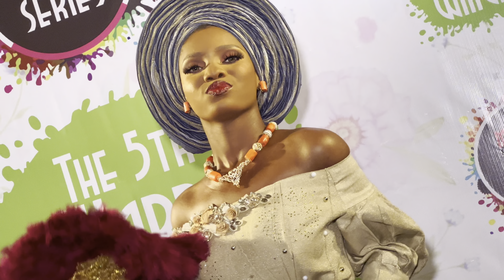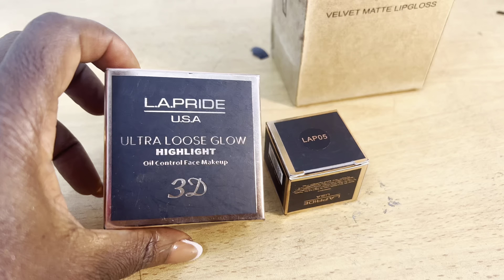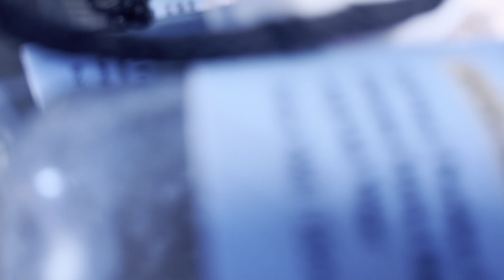How To Do Your Makeup Like A Pro / Using Nigeria MakeupBrand / VLog /Warri makeupfair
Hey Lovelies Doing your makeup like a professional makeup artist is not as hard as it seems.
I hope you enjoyed watching this step by step through full face, flawless makeup using a Nigeria brand makeup products @beautybyjoms lipstain, eyebrow pencil, lipgloss, mascara, liquid eyeliner to achieve this timeless look❤️

Business Instagram @makeupbyvincrystal

Makeup product @beautybyjoms on Instagram

Gele Artist @beautypalace on Instagram